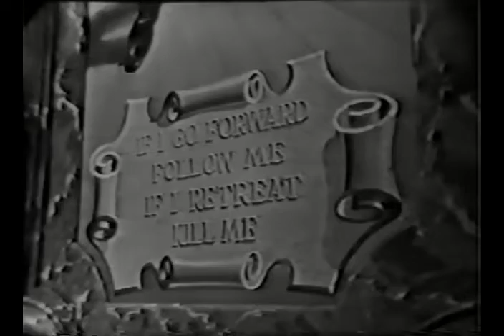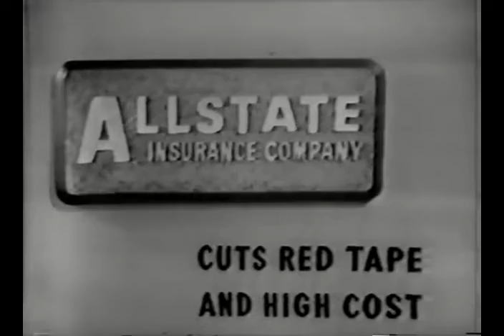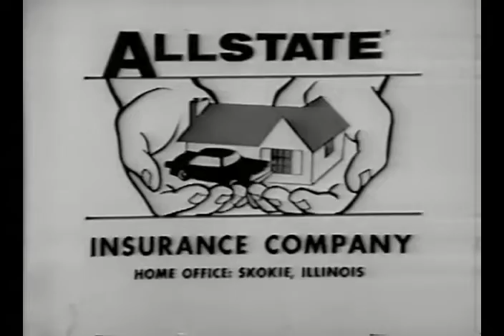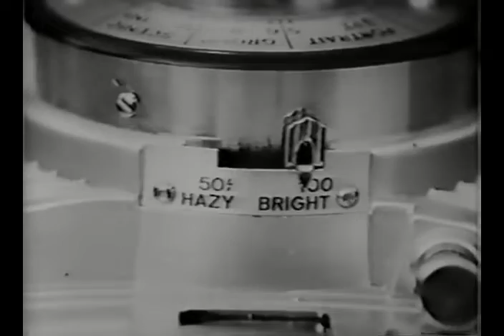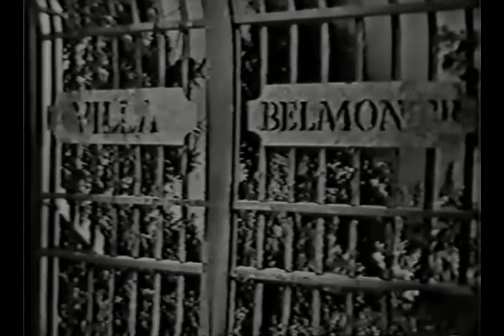1959: The Killers of Mussolini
"The Killers of Mussolini" is an American television play broadcast live on June 4, 1959, as part of the CBS television series Playhouse 90. It was the 35th episode of the third season. The cast includes Nehemiah Persoff as Benito Mussolini and Harry Guardino as an Italian partisan leader.